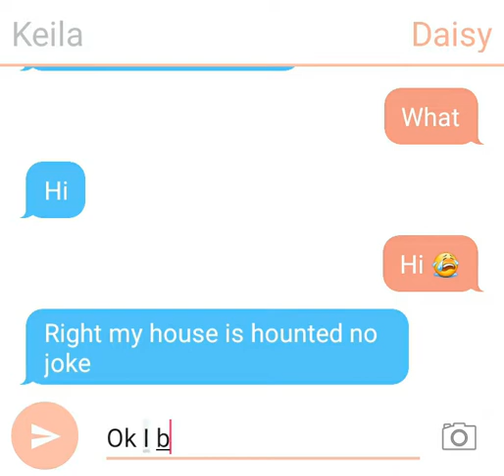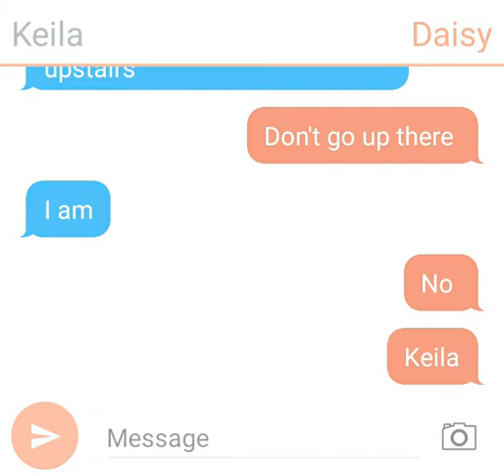Scary text ep 2